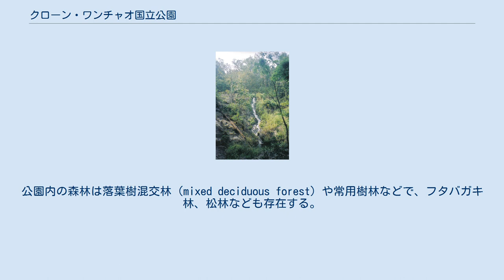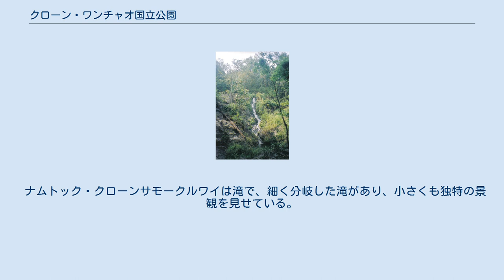クローン・ワンチャオ国立公園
クローン・ワンチャオ国立公園（－こくりつこうえん）は、タイの国立公園の一つ。
 クローン・ワンチャオ国立公園は特に、タイ国でも有数の広大な森林地帯、西部森林地帯（ウエスタン・フォレスト・コンプレックス）に位置する。
公園内の森林は落葉樹混交林（mixed deciduous forest）や常用樹林などで、フタバガキ林、松林なども存在する。
インドゾウ、ヤギレイヨウ（カモシカ属）などの東南アジアで代表的な動物を見ることが出来る。
また公園内には二つの温泉がある。
 ナムトック（滝）・タオダムは公園内の同じ場所にある3つの滝の総称である。
とくに美しいとされるのが一番高い所にある滝で、270mある。
公園内でもっとも奥地にある滝の一つで、4WDのみで行くことが出来る。
 50-70℃の温泉。
タオダムから1.5キロの地点にある。
サンバー、ホエジカ、イノシシのたまり場にもなっている。
 ナムトック・クローンワンチャオはクローン（川）・ワンチャオにある滝。
高さは60mで近隣では水浴やキャンプをすることが可能。
 硫黄が地上に吹き出しているスポット。
同時に温泉もわきだしており、近隣で水浴が可能である。
 ナムトック・クローンサモークルワイは滝で、細く分岐した滝があり、小さくも独特の景観を見せている。